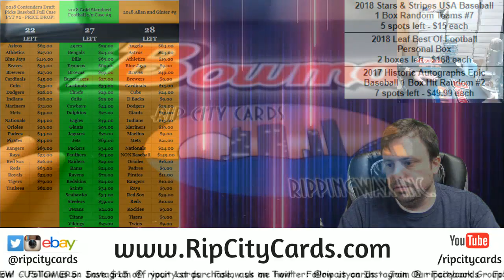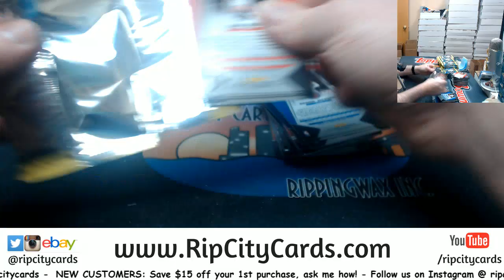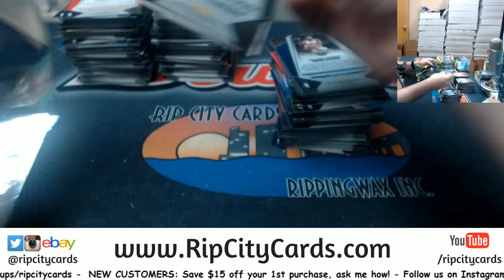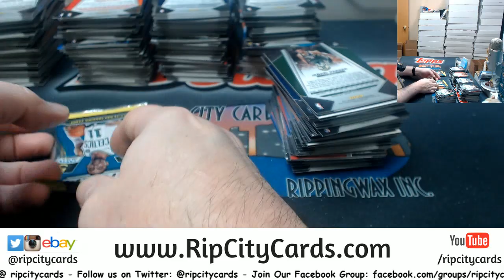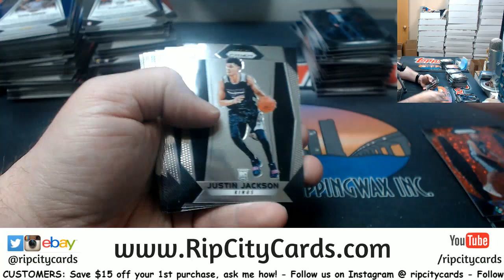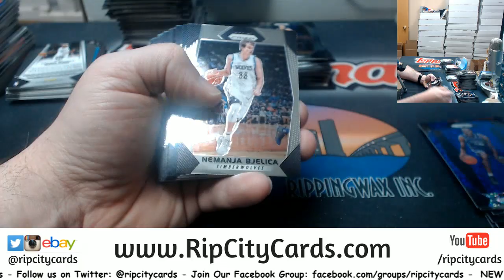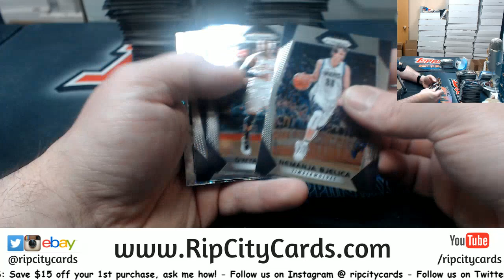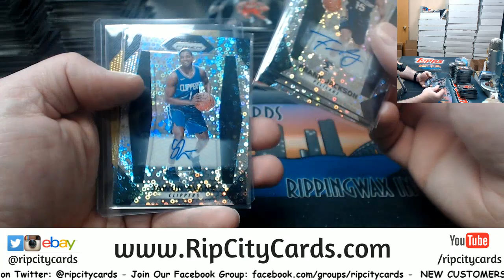2017 18 Prizm Fast Break Basketball 5 Box #17 EBAY